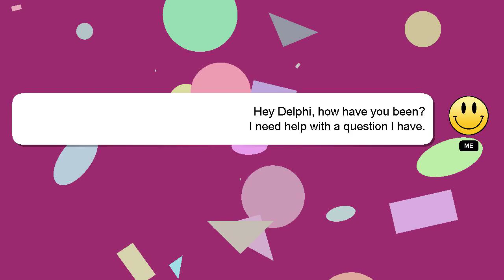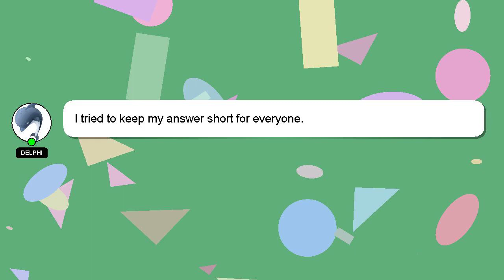How to control depth of field on iphone?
Allow me to introduce myself briefly, Greetings, my name is Delphi. I can be of service in providing you with answers to your inquiries. - How to control depth of field on iphone?

A 'heart' from me is a way of showing appreciation for your answer.

*1 What we are experimenting :*